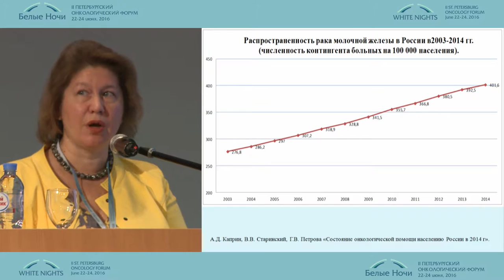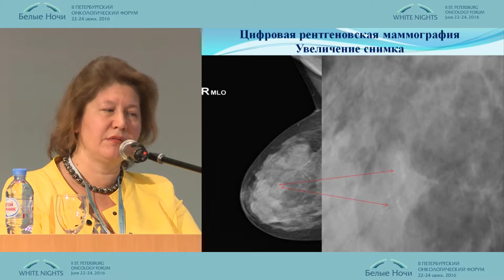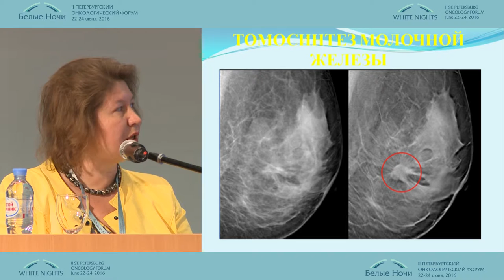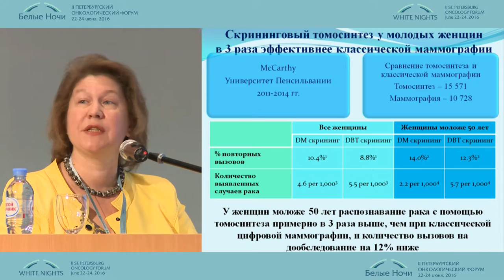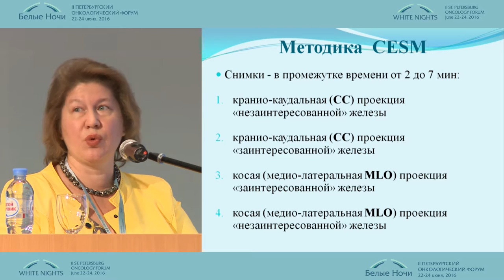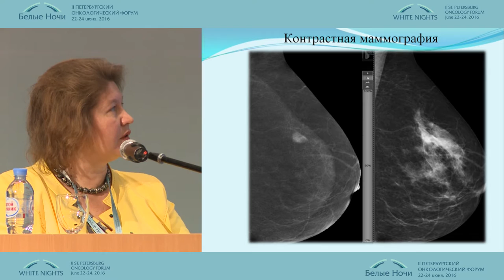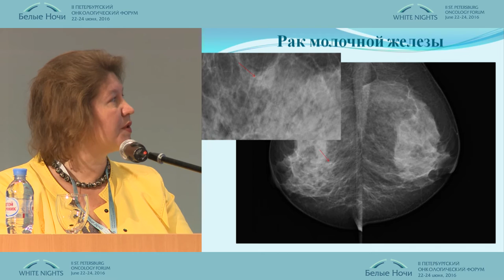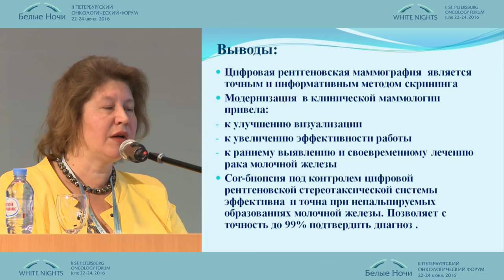Современные возможности лучевых методов диагностики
Галина Петровна Корженкова (Москва)
Проблема диагностики и лечения рака молочной железы
II-ой Петербургский онкологический форум "Белые ночи - 2016"